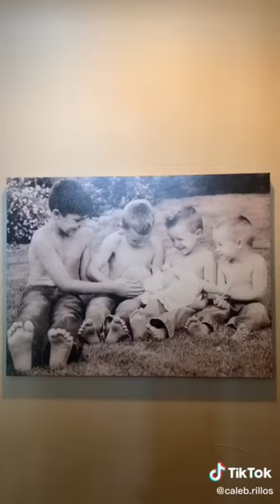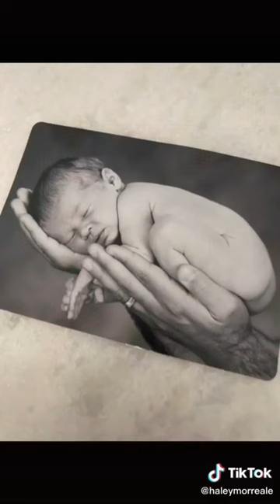I’m just a kid Trending TikTok Challenge - CHILDHOOD THROWBACK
Tiktkok I’M JUST A KID CHALLENGE.